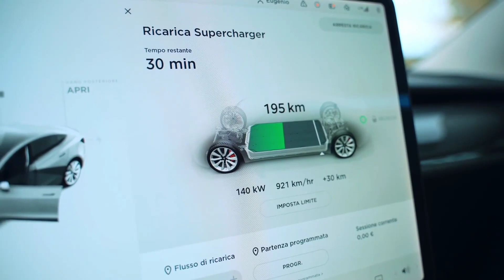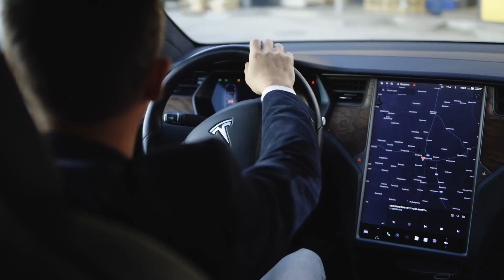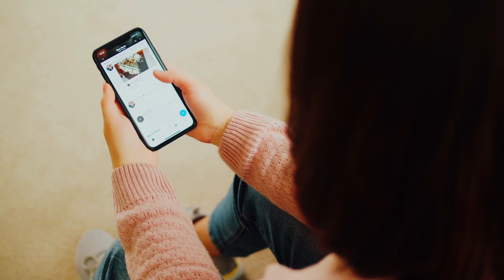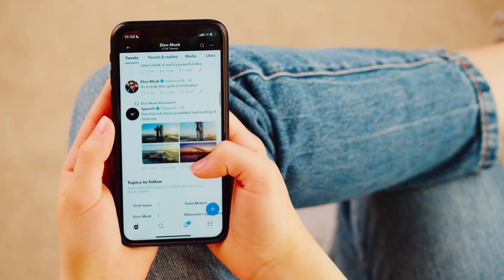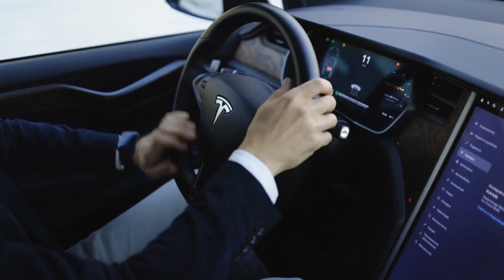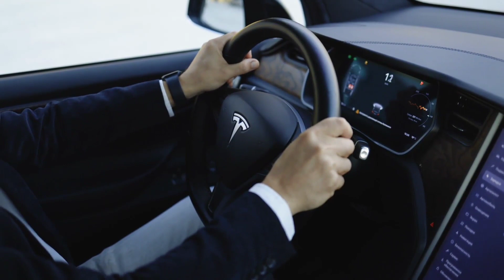You Need THIS Many Tesla Stocks To Retire In 2 Years!